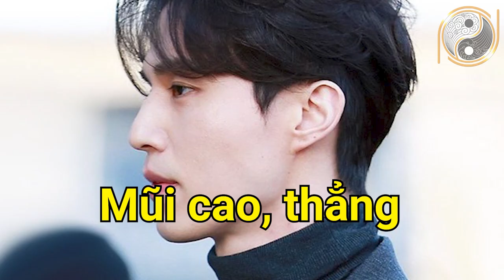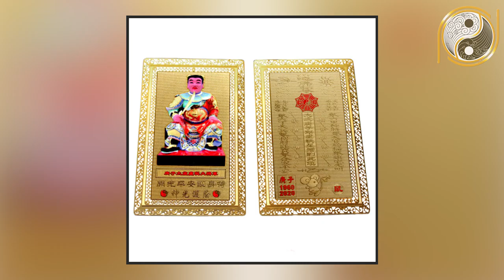Nét Tướng Đàn Ông Giàu Có Đàn Bà Khôn Ngoan Tuyệt Đối Đừng Bỏ Qua Kẻo Hối Hận Cả Đời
01. Linh phù giải hạn
02. Hồ lô hóa giải Ngũ Hoàng
03. Mai Hoa Phú Quý
04. Gương bát quái tinh cầu
05. Kim bài thái tuế 2023
06. Vòng tam hợp Dần Ngọ Tuất
07. Vòng tam hợp Thân Tý Thìn
08. Vòng tam hợp Hợi Mão Mùi
09. Vòng Tam Hợp Tỵ Dậu Sửu
10. Bát bảo tâm kinh
11. Minh Quang pháp bảo cầu
12. Minh Quang pháp bảo lục giác
13. Tỳ Hưu Lộc Tài (Đồng)
14. Tỳ Hưu Khai Vận ( Bạch Ngọc)
15. Bách Niên Tụ Tài ( tụ tài lộc)
16. Song long ngọc ấn ( ấn thăng quan)
17. Kim bài ngũ Lộ Thần Tài
18. Hồ lô bình an ( treo xe)
19. Móc khóa văn xương
20. Ống bút văn xương gỗ đào
21. Bút văn xương gỗ đào
22. Bút văn xương gỗ đào nhỏ
23. Hoa mai kim tiền ( mạ vàng )
24. Các vật phẩm phong thủy khác Nội dung: Nét Tướng Đàn Ông Giàu Có Đàn Bà Khôn Ngoan Tuyệt Đối Đừng Bỏ Qua Kẻo Hối Hận Cả Đời